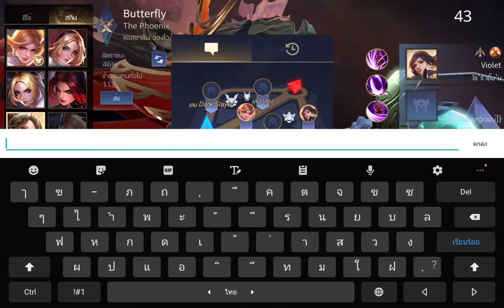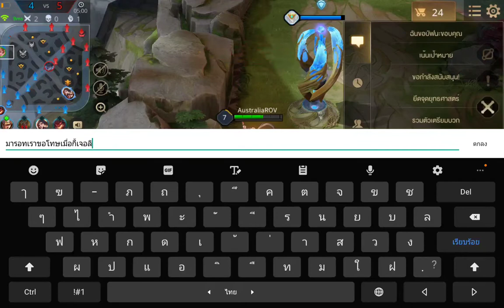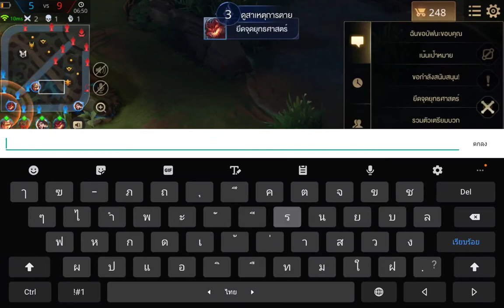ROV S13 EP.2 แพทตินัม4 2ดาว Butterfly สกิน วิหกเพลิง